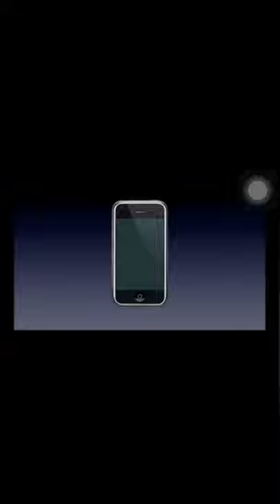Steve Jobs introduces the first ever IPHONE in the world back in 2007!!!